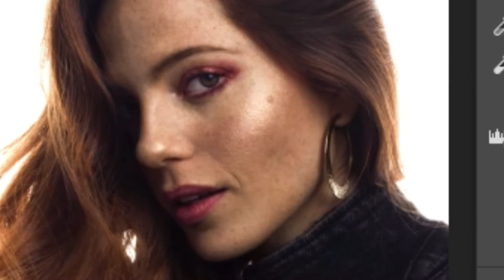Detrás de la perfección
Al mirar una revista piensas "Como puede ser tan perfecta esta mujer?".
La perfección no existe. Es una creación nuestra.
Para alcanzarlo hay que pasar por un equipo de gente; desde maquiladoras profesionales hasta photoshop.
No creas todo lo que ves.